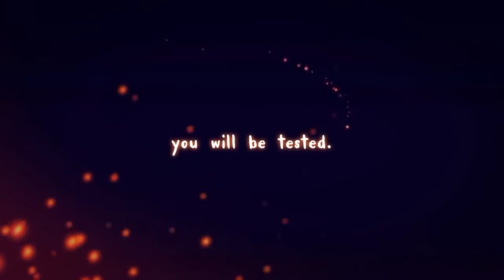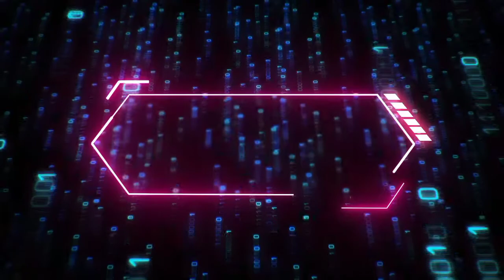TOP 5 BEST ADVENTURE GAMES FOR ANDROID 2022 | HIGH GRAPHICS (ONLINE/OFFLINE)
NO2:
(download from Google chrome)

🔶 Your questions ⬇️

best adventure games for android
Best adventure games in offline
Offline best abventur games
Avatar game
New adventure games